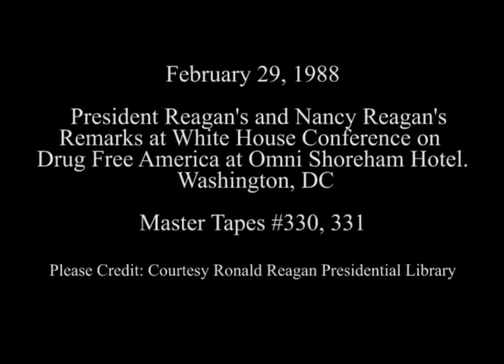President Reagan's Remarks at WH Conference for a Drug Free America on February 29, 1988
Full Title: White House Conference on Drug Free America, Arrival of President and Nancy Reagan and introduction by Lois Herrington, Remarks by President Reagan, Remarks by Nancy Reagan, Nancy Reagan receives flowers, Frankie Scintas sings "Drug Free America," President and Nancy Reagan depart, Regency Ballroom Omni Shoreham Hotel in Washington, DC on February 29, 1988

Access Restriction(s):Unrestricted
Use Restriction(s):Unrestricted